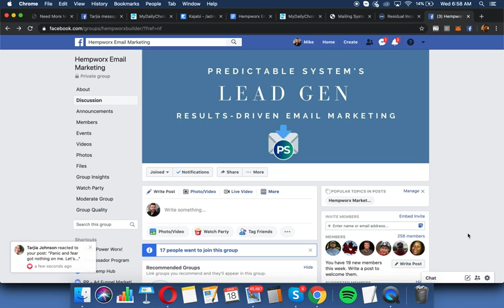You Can Create A Residual Income Lifestyle - That's Not Bull!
It's true that folks who don't have time lack something else. I can help you find what it is.
MyDailyChoice with Phyllis Crane and Mike Klingler.